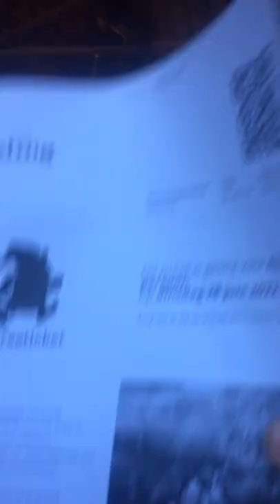Ik ging naar de Efteling (was vreselijk )